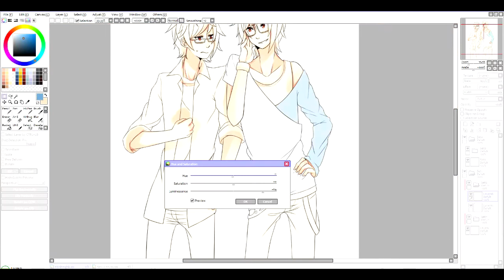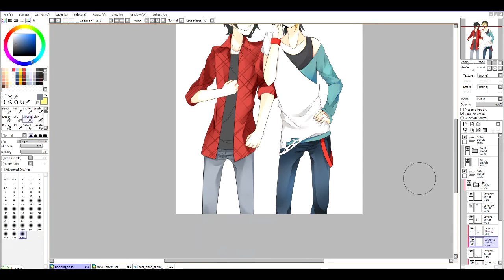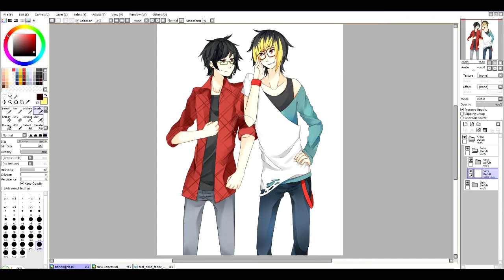【Speedpaint】KEI to YOI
Collab with Akari (Akari-aoi.deviantart.com)
She did the lineart and I coloured.
YOI belongs to me
KEI belongs to Akari